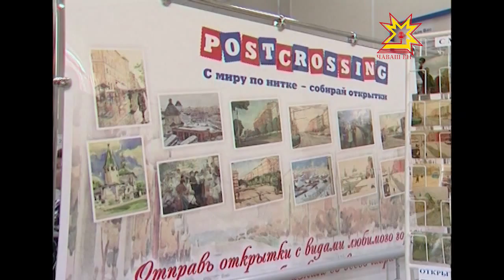Шупашкар хули 550 çул тултарнă ятпа Раççей Почти маркăсемпе открыткăсем кăларать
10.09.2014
Пирĕн информполитика министерстви «Раççей почтин» Чăвашри филиалĕпе пĕрле «Чун чĕререн» ятпа маркăсăр открыткăсен конкурсне йĕркелесе янă. Эсир те хăвăр ÿкерчĕкĕрсемпе ăмăртăва хутшăнма пултаратăр. Сирĕн ĕçĕрсене Ленин проспекчĕн 2-мĕш çуртĕнче вырнаçнă Раççей почтин филиалĕнче кĕтеççĕ.